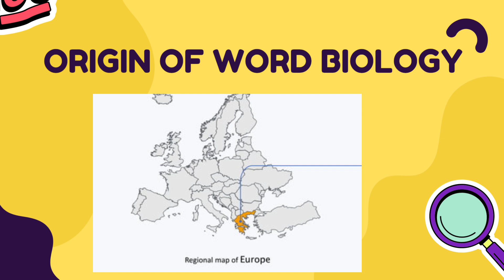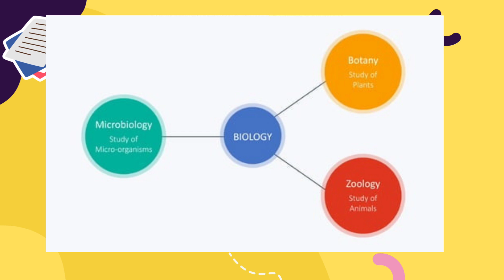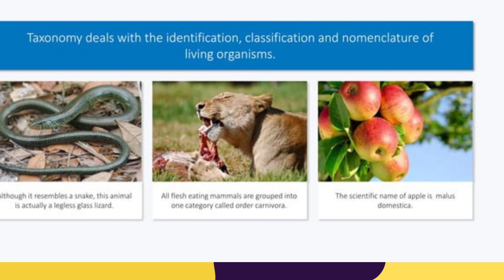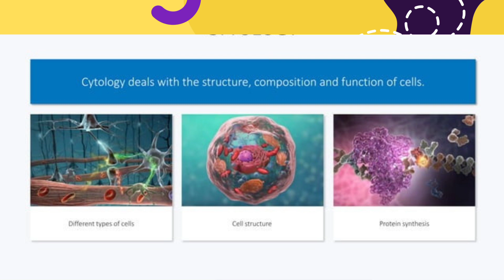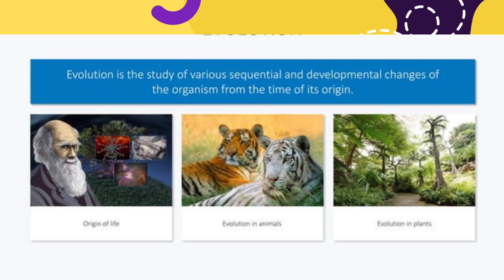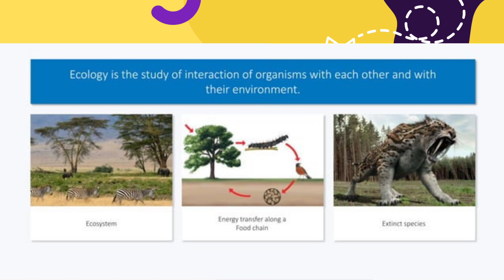Introduction to Biology | origin | Branches & Sub-Branches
if you want video on any topic of your choice tell in comment